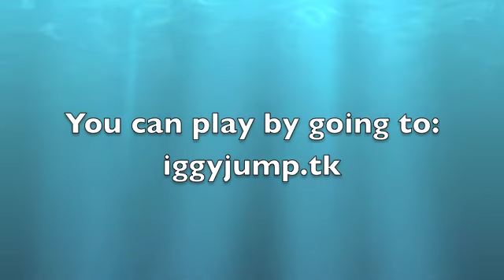New Game: I.G.G.Y. Jump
I made a new game called I.G.G.Y. Jump! It's basically like Doodle Jump and Papi Jump but with the awesomeness of I.G.G.Y.! Use the arrow keys to move I.G.G.Y. and don't fall!!! Enjoy, what's your high score? Put it in the comments